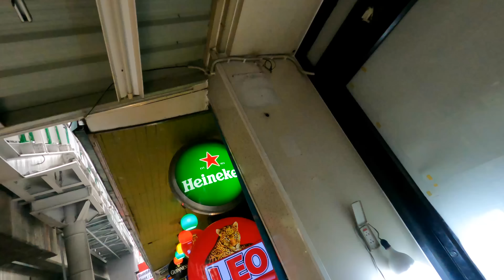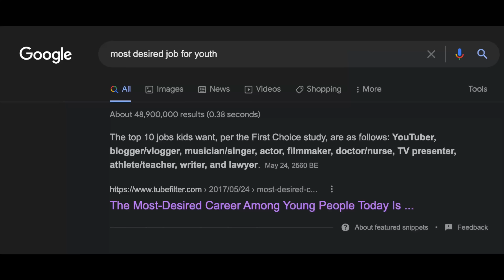How much I make on YouTube - My Total Earnings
How much do I make on YouTube? What do Keis One Earnings look like? In this video, I talk about my monthly earnings, to give some context as to how much money you can make on YouTube. I am often asked how much Youtubers actually make, so I share a look at how we get paid and how much we can earn.